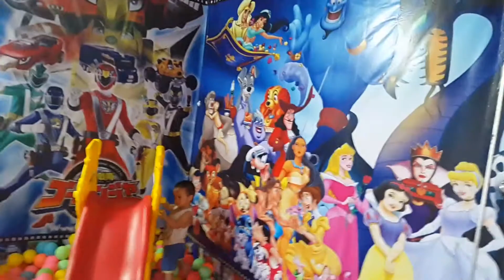nhà bóng ngân hàng